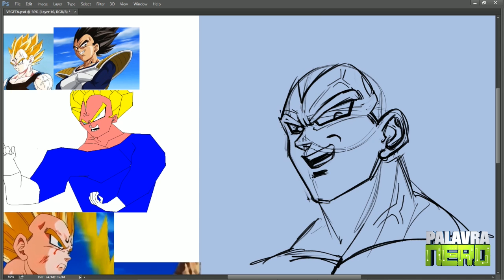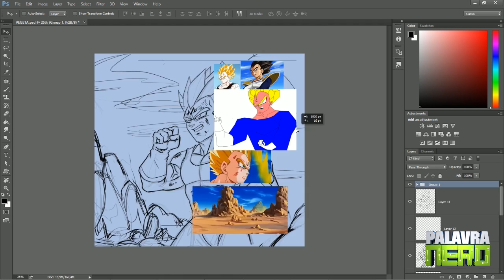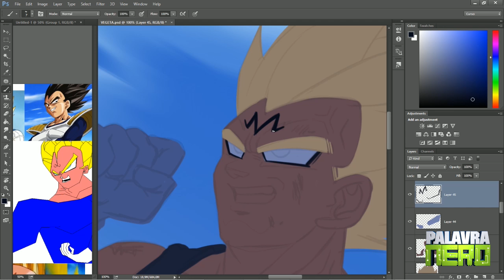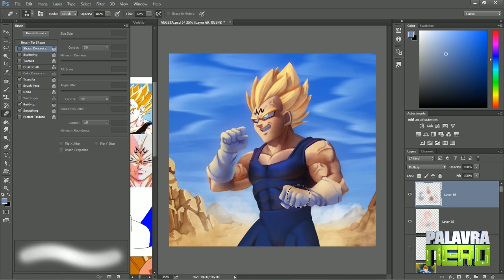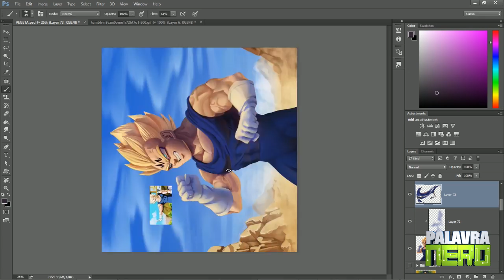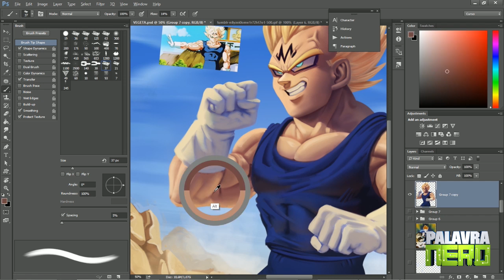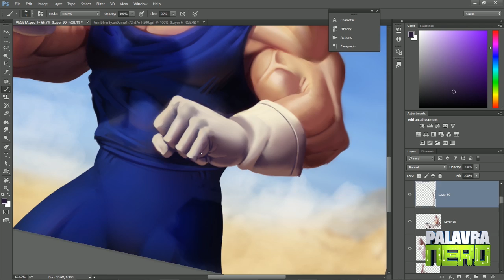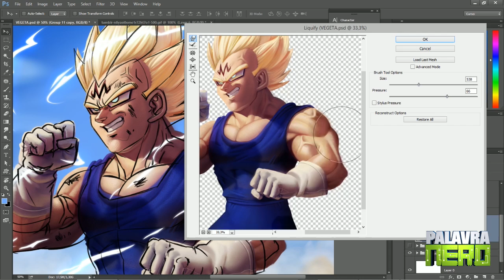REDESENHANDO VEGETA 15 ANOS DEPOIS! - Majin Vegeta Dragon Ball Z